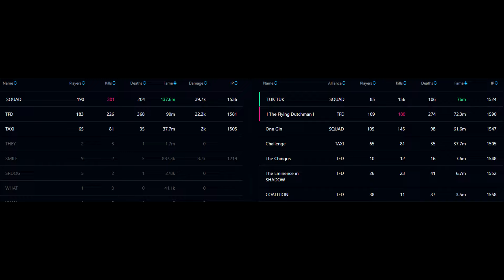[FAKE]One Gin+TAXI vs TFD / 240617 14utc zvz / Demonfang / albion online East